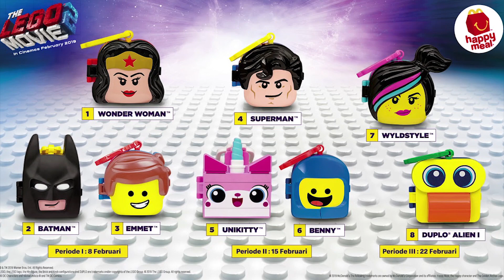VLOG: Jalan-Jalan Berburu Happy Meal LEGO the Movie 2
Di perjalanan menuju ke SoreHore melipir dulu ke mcd utk beli happy meal lego the movie 2 Emmet, Wonder Woman & Batman (periode 1) ^^